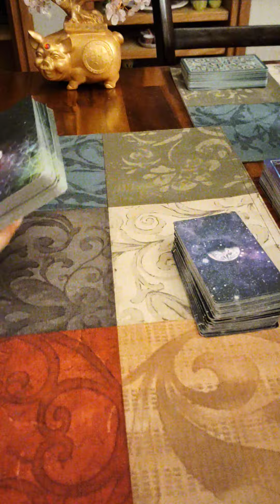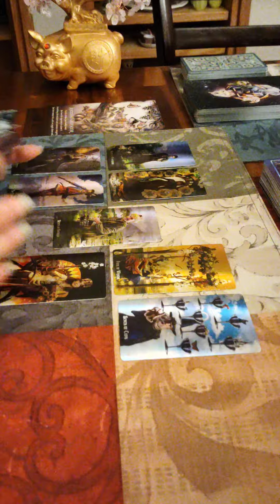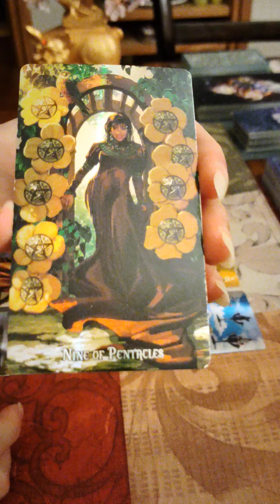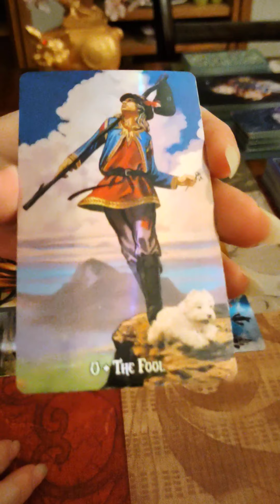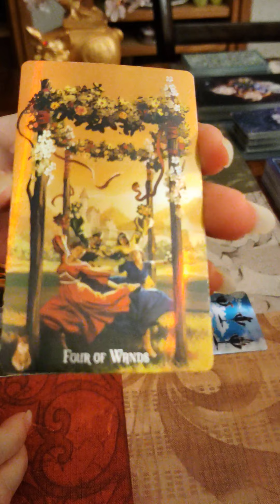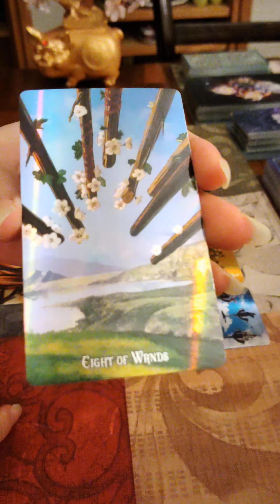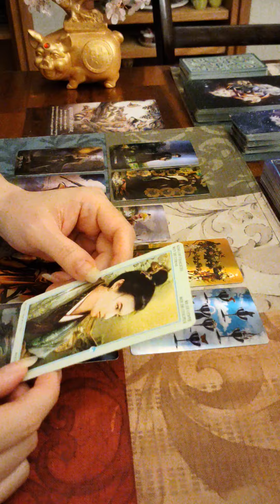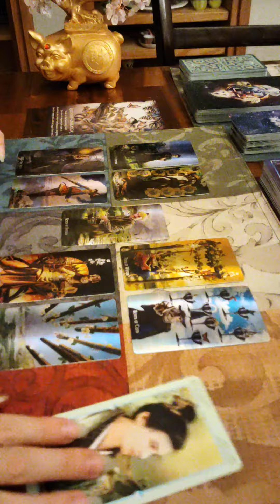Cancer Tarot Reading.. Let Go Of Your Fears, It's Safe!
Cancer general reading for this upcoming week.